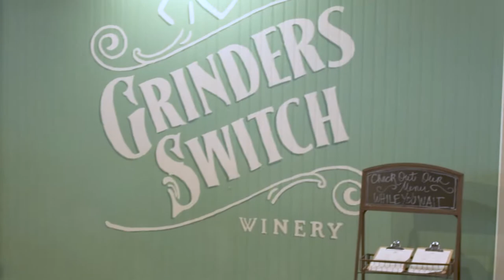Grinder's Switch Winery at Marathon Village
Grinder's Switch Winery at Marathon Village in Nashville, TN! A great place to swing by for  tasting of local wines or make a reservation for our private wine & cheese pairings! GSWinery.com